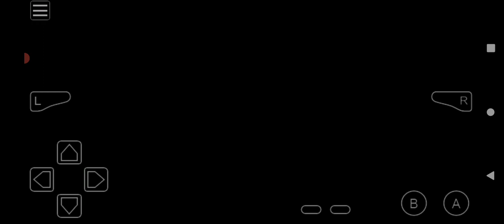Pokemon Another Beginning Awoken Adventure